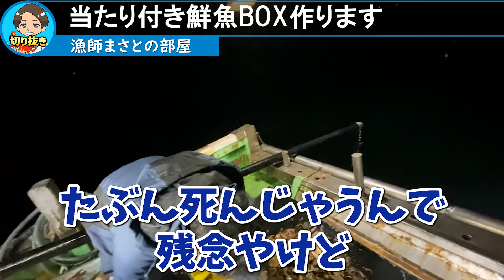【漁師まさと】なにげない漁を撮ってたら、大物が連続で獲れました！【釣り 瀬戸内 漁師 切り抜き fish fishing fisherman SETOUCHI 船 給料】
フルテロップなのでミュートでも動画をお楽しみいただけます。

※当チャンネルは、瀬戸内海の漁師まさと様より切り抜きの許可を頂いた上、運営しております。